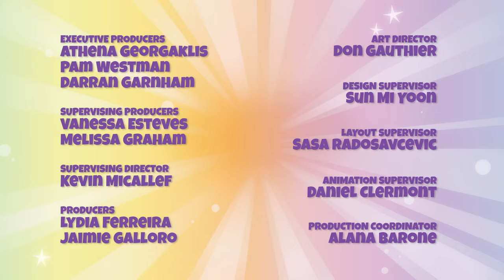Piñata Smashlings | A Smashlings Halloween | MUSICAL TALES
EPISODE 4

A musical tale exploring the Smashlings in a Halloween adventure